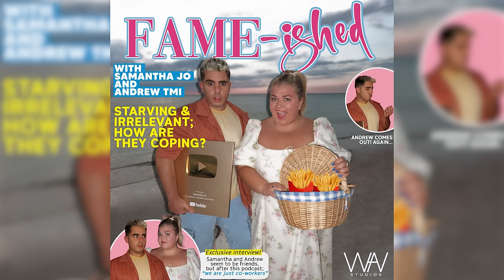SAM GOT ATTACKED BY A MAN IN HER AIRBNB | Fame-ished Ep. 10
Sam and Andrew talk about everything from Airbnb attackers to flat earthers cult!